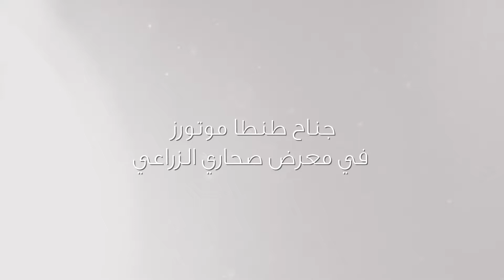Sahara | Tanta Motors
SAHARA introduces to Egypt and the region the latest technology in modern agriculture specially in what’s concerned with desert reclamation